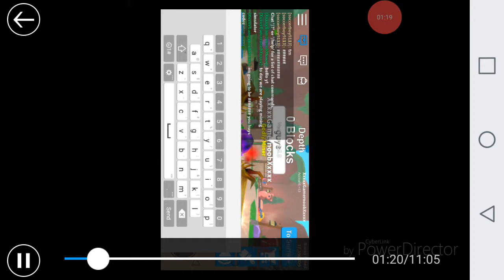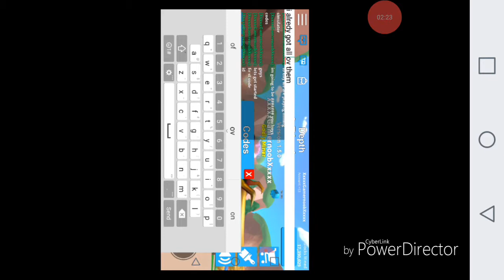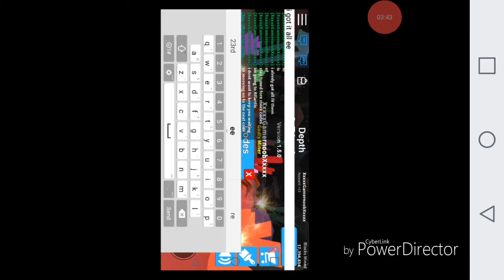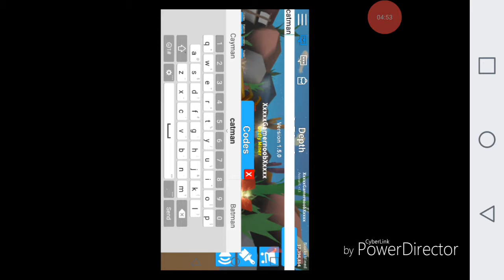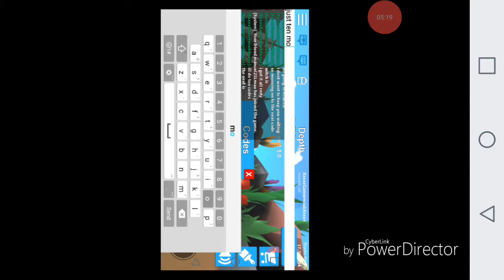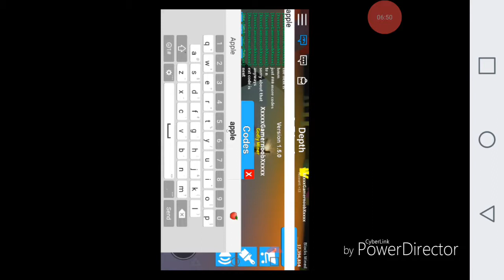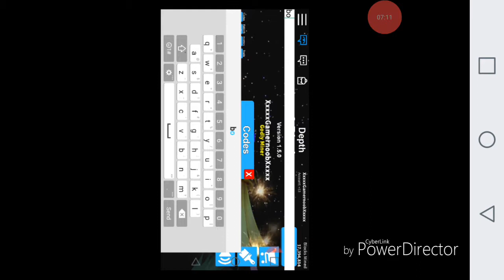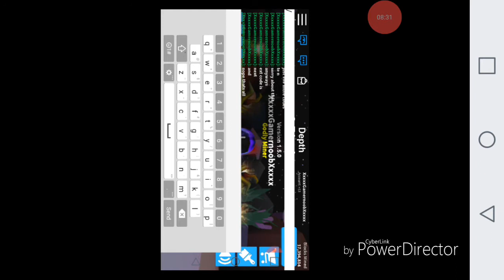Lots of Op codes for mining simulator and op rebirth tokens codes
Hope you enjoyed show some love for the game its verry fun if you like simulators